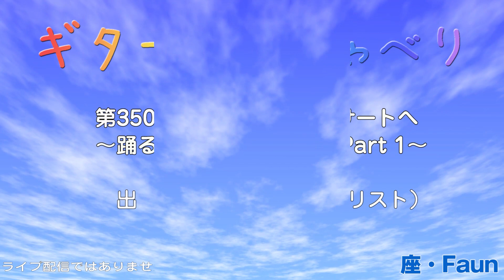【トークと演奏】350 ラテン音楽の楽しさと美しさを同時に味わう！コンサートよりアンサンブルをお届け | ワルツピカピカ チキリンデバチン | クラシックギター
今回のテーマ「ようこそ！コンサートへ～踊るラテン 泣くラテン Part１」
ベネズエラ民謡「ワルツ・ピカピカ」
A.ピアソラ 作曲「チキリン・デ・バチン」
MC：高橋由希、篠原正志（ギター）
ゲスト奏者：新井三夫（ギター）、たのうち恵美（チェロ）

" Vals Pica Pica " Venezuelan Folk Song
" Chiquilin de Bachin " Astor Piazzolla
MC：Yuki Takahashi, Masashi Shinohara (Gt)
GUEST PLAYER：Mitsuo Arai（Gt）,  Emi Tanouchi（Vc）

‹おすすめの ギターとチェロのアンサンブル 動画›
毎週日曜日に配信しています。
お気軽に遊びに来てくださいね！
「River」などの楽譜や書籍を販売しています。